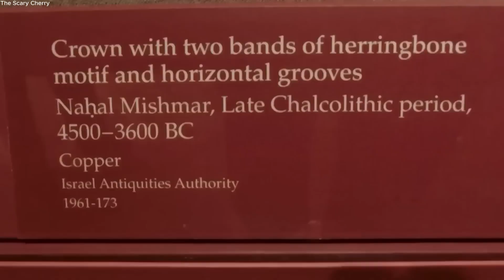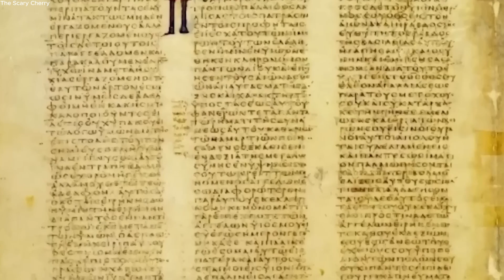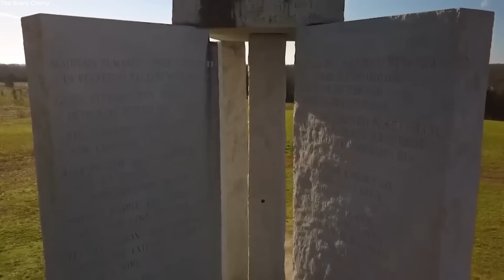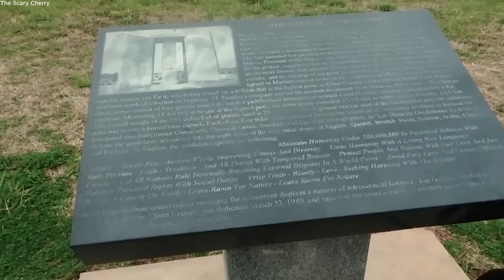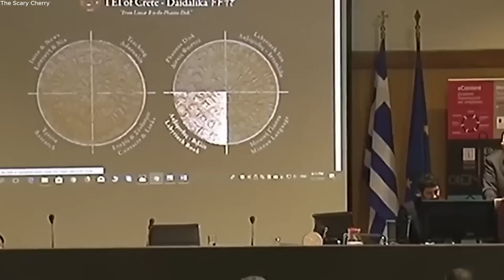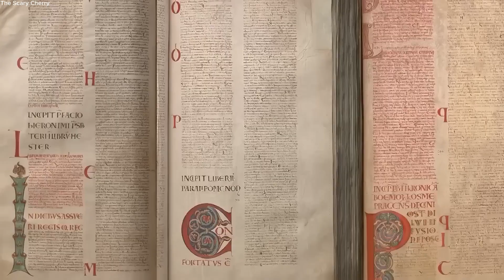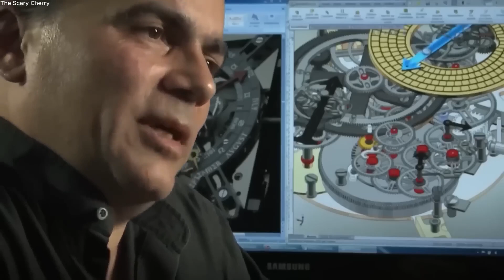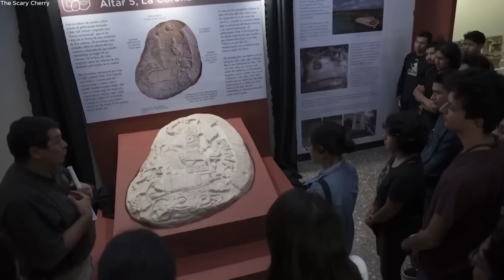Científicos Acaban De Hacer Un Descubrimiento Aterrador Que No Debieron Hacer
Bienvenidos a un nuevo vídeo. El día de hoy haremos una expedición a los animales prohibidos de la historia. En este video que hará temblar los huesos, desentrañamos el enigma de 20 descubrimientos arqueológicos sobrenaturales que desafían la lógica y la razón. Prepárate para hacer añicos tus creencias mientras desenterramos reliquias antiguas que nunca debieron haber existido. Únete a nosotros mientras nos embarcamos en un viaje trepidante hacia los secretos prohibidos del pasado. Prepárese para una aventura alucinante y espeluznante. Estos son 20 hallazgos arqueológicos que no deberían existir. Ahora sí, comencemos.